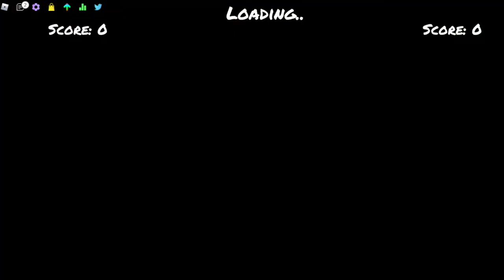The Mic Of Time FULL MOD FC in FUNKY FRIDAY!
MOM SAID IT'S MY TURN TO MAKE A LONG ASS VIDEO
0:00 Intro
0:10 Song Of Drowning
3:30 Fate
6:48 Sorrow
11:30 Absent
14:11 Grab
17:18 Snatch
19:48 Outro